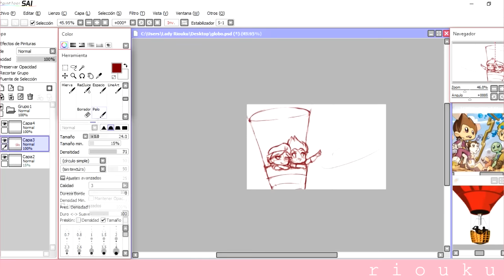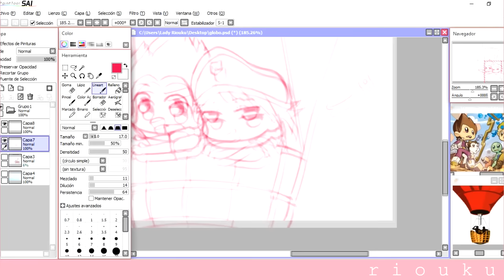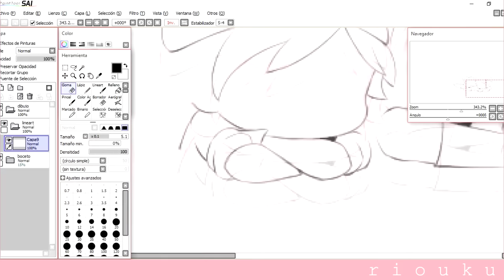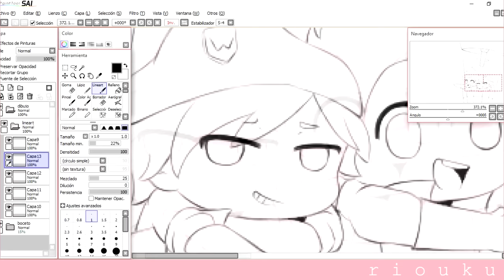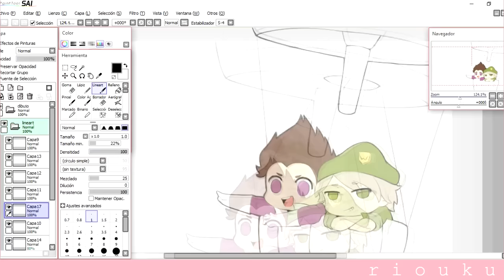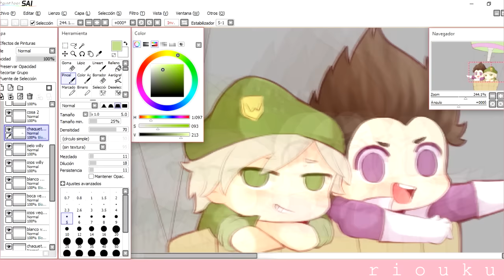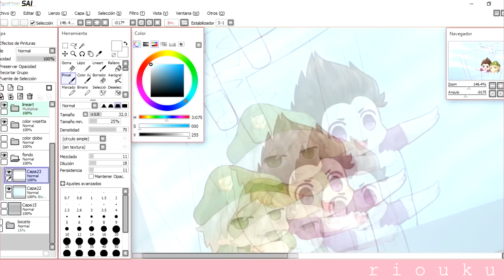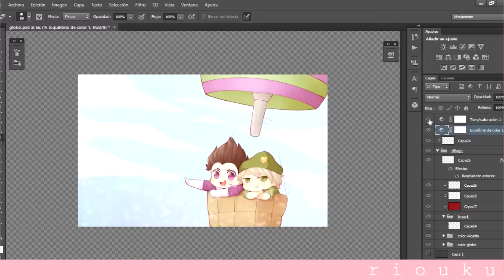【Speedpaint】El Globo Wigetta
Uf! Hace tiempo que no subía un video :c

♥ TIEMPO: 3 horas.
♥ PROGRAMA: Easy Paint Tool Sai & Photoshop CS6.
♥ TABLETA: Wacom Intuos.
♥ CAPTURA: Bandicam.
♥ EDICIÓN: Sony Vegas Pro 12.0.